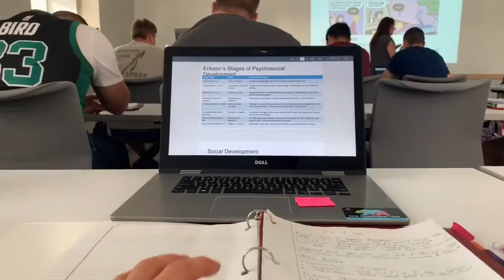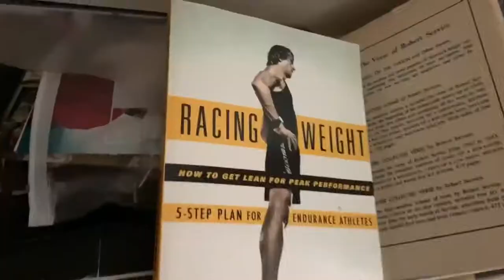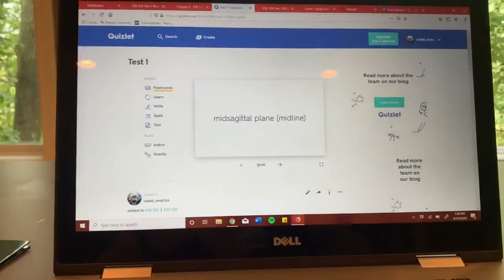Vlog 4: Jingle Cross World Cup 2019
Jingle Cross C2 and C1 in September of 2019. Plenty of mud, fun and serious racing!